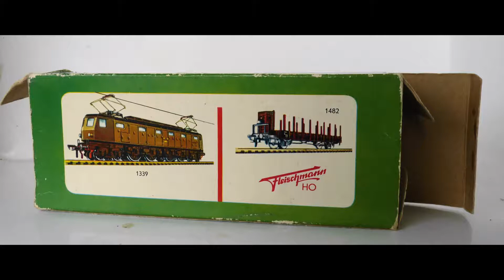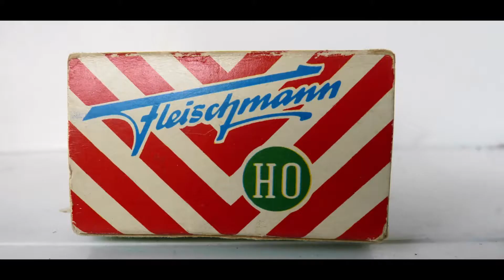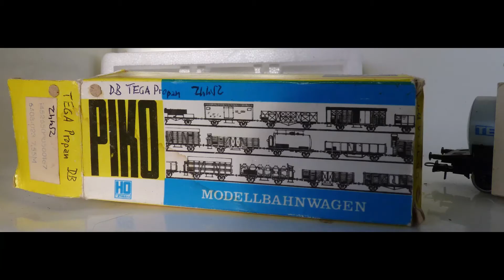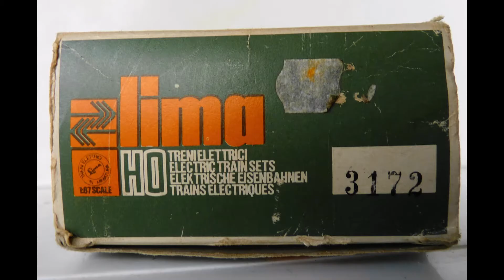vur Quintens models